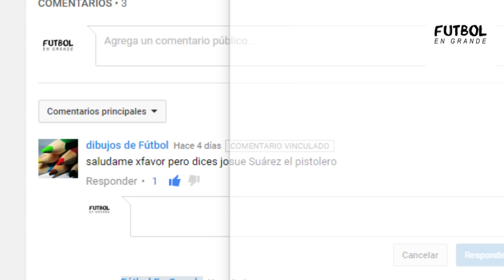Los 5 Futbolistas Más Ricos del Mundo 2016/2017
Cuenta Oficial - ¡Hablamos la verdad del fútbol! *Encuentranos en Vine como Futbol En Grande/ Instagram y Twitter @FutbolGrandeCo
Analistas hoy:
@ShebasCastro (Twitter)